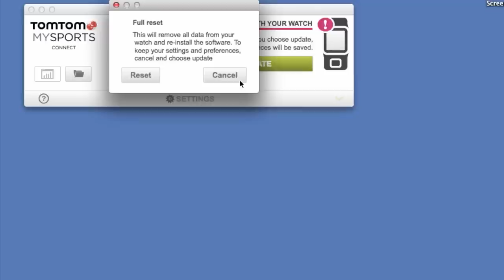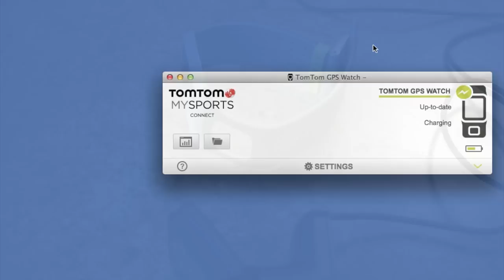TomTom Runner - How to Reset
In this video we'll go over the steps to perform a factory reset on your TomTom Runner GPS watch. You will need you USB charging cable connected to your computer and the TomTom MySports app running.

Step 1: Hold down the DOWN button on your TomTom Runner.
Step 2: While holding the DOWN button, clip on the USB charging cable to the device.
Step 3: You should see the RESET screen, now continue on your computer
Step 4: Click on the FACTORY RESET text and click the RESET button. This will reformat your device. You may have the option to update the firmware but this is optional.
Step 5: Wait until the formatting finishes on the device and finish the initialization wizard on TomTom MySports
Step 6: Once done, you can disconnect the USB cable from your device and quickly run through the setup wizard on the device.

What better way to avoid chores than to watch videos from an array of related topics based in Nova Scotia. Starting from the outdoors with hiking, product reviews, bushcraft, outdoor skills & GPS tutorials. We even include Garmin GPS tutorials for runners. And after all that activity, you'll probably want a cool beer to quench your thirst. We also do beer reviews!

UPLOAD SCHEDULE
1st Sunday of the month = Hiking

2nd-4th Sunday of the month = Outdoor Skills, Product Demos, Product Reviews, Tutorials & Beer Reviews

Friday = Friday Night Hangout 8:30PM EST LIVE Stream